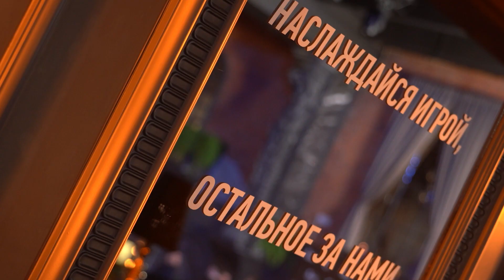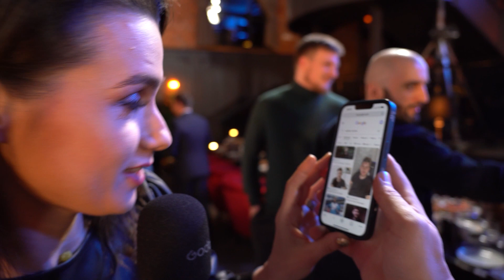ОСТРЫЙ РЕПОРТАЖ // MEDIA FOOTBALL AWARDS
Моя подруга Наташа Эрдман, так же известная как ведущая шоу "Ревизорро" по моей просьбе сходила на премию Media Football Awards и пообщалась с медийными футболистами, которых увидела впервые! Посмотрите, что из этого получилось!

Наташа